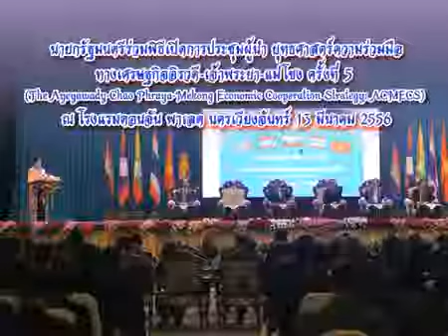นายกฯร่วมการประชุมผู้นำ 13 มี.ค.56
นายกรัฐมนตรีร่วมพิธีเปิดการประชุมผู้นำ ยุทธศาสตร์ความร่วมมือทางเศรษฐกิจอิรวดี-เ­จ้าพระยา-แม่โขง ครั้งที่ 5 (The Ayeyawady-Chao Phraya-Mekong Economic Cooperation Strategy: ACMECS) ณ โรงแรมดอนจัน พาเลด นครเวียงจันทร์ 13 มีนาคม 2556